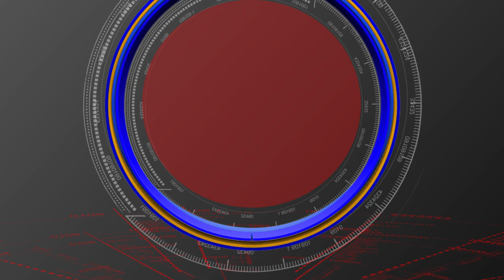Telangana yuvajana Sangam Chalo Kodhada /S90 NEWS CHANNEL